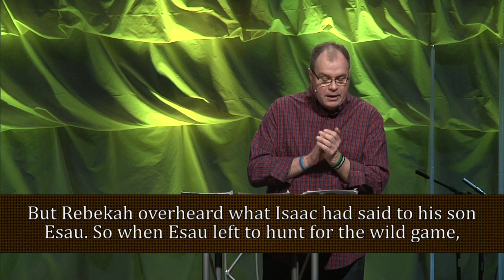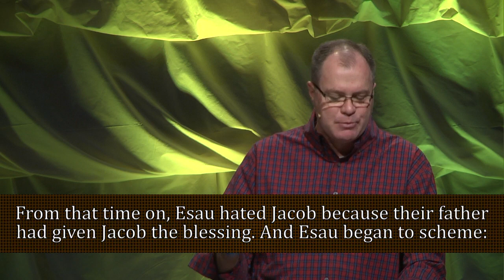Game Show - Deal Or No Deal - March 9, 2014